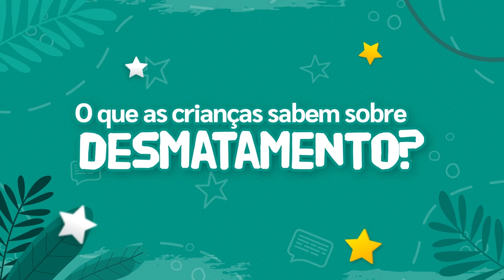O que as Crianças Sabem sobre Desmatamento?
Começo de ano é tempo de apostar no futuro! Assim, perguntamos para as a nova geração o que elas pensam e gostariam de saber sobre o desmatamento, tema tão falado em 2021.
As crianças do Centro Pedagógico da UFMG compartilharam o que sabem e fizeram perguntas sobre o desmatamento para o professor Raoni Rajão. Assista!